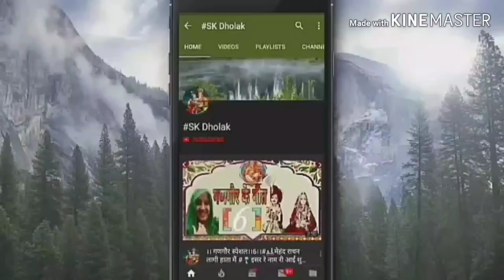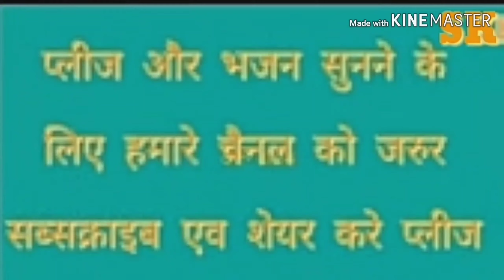एक प्रेम की गंगा बहती है गुरूदेव तुम्हारे चरणों मेंगुरुपूर्णिमाभजन | Bhav Pravah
गुरुदेव तुम्हारे चरणों में | Arushi Gambhir | गुरु पूर्णिमा भजन | Bhav Pravah

सत्संग की गंगा बहाती है गुरुदेव तुम्हारे चरणों से

गुरुदेव जी का भजन

एक प्रेम कि गंगा बहती है गुरूदेव तुम्हारे चरणों में

।। रघुवंशी महिला मंडल के गुप ने। ऊषा जी इन्दु जी पुष्पा जी ने ।।

SKढोलकभजनसंगीत चैनल
@SKढोलक
# पंडितप्रदीपमिश्राजीसिहोरावाले
@Pandit Pradeep Ji Mishra Sehore Wale